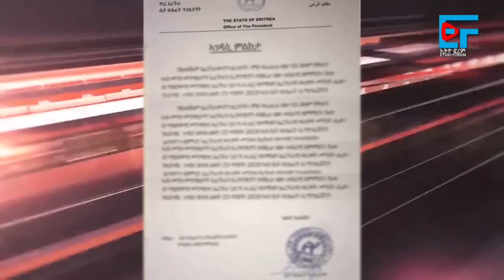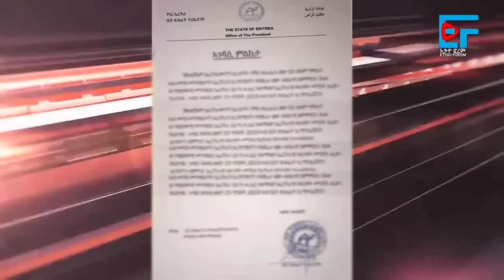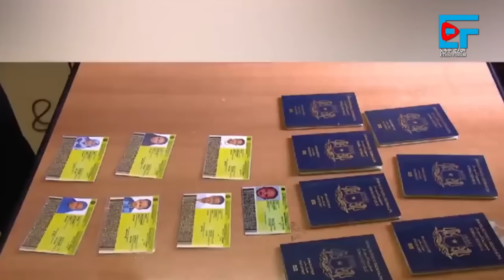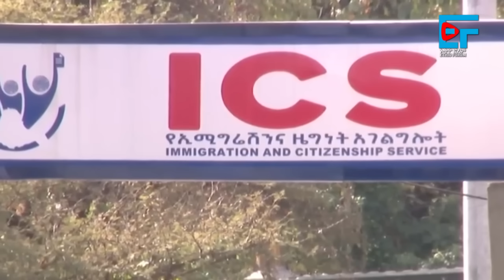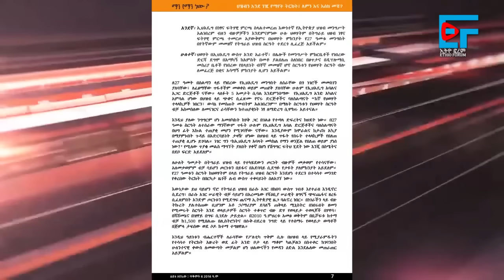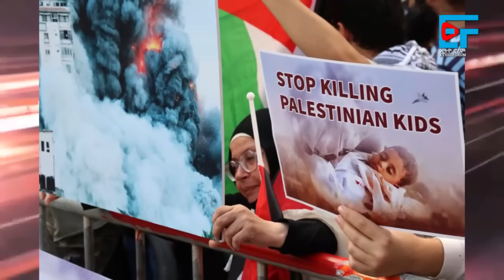ኢሳያስ ያስተላለፉት ትዕዛዝ፣ የሰሜን እዙ ጄኔራልና አርሶአደሮች፣ ኃላፊው ተሾሙ ምክትሉ ታሰሩ፣ የፓርላማው ጥያቄ ለብርሃኑ ነጋ፣ የባለስልጣናት እገታ| EF